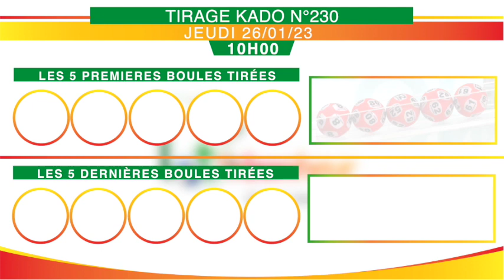La famille Loto bonheur, recevez la vidéo du tirage de 10h Kado n°230 de ce 26/01/23.